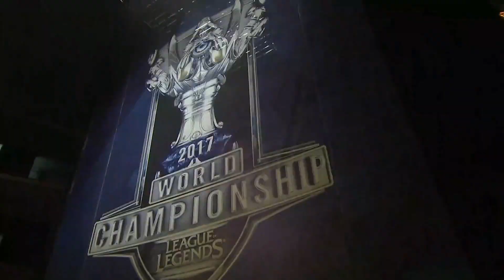LYN vs GMB - Worlds 2017 Play In Stage [GER]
Am 24.09. treffen Lyon Gaming in der Play In Stage der World Championships 2017 auf Gambit Esports.
51% setzten auf Gambit Esports.